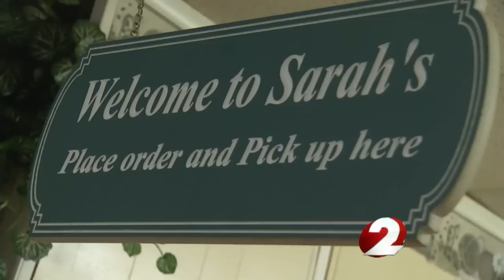Another winter blast expected